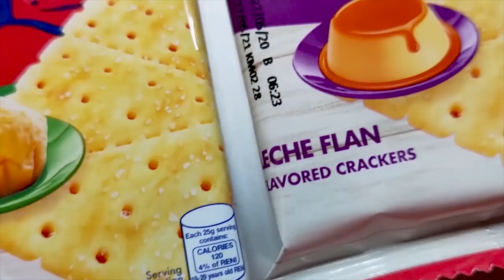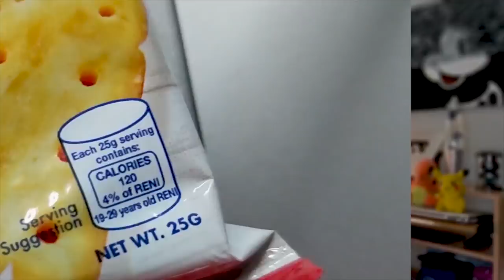PLAYING VIDEO GAMES with MY GIRLFRIEND | Robi Domingo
In this episode of "Jowa Na, Tropa Pa!" I challenged my girlfriend Maiqui to play Mobile Legends with me using the latest character and new strategy with a twist. Sino kayang mananalo sa aming dalawa?

Experience your own Food Trip na Good Trip as well by clicking

- Robi D.